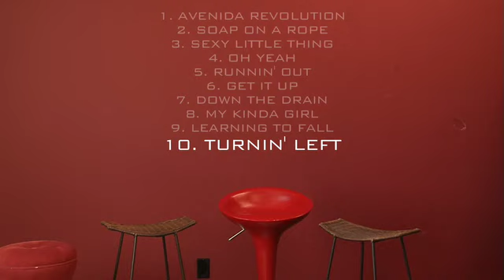Chickenfoot - 12 Days of the Foot: Day 10 (Turnin' Left)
Day 10 of the new serial "12 Days of the Foot" featuring Joe, Chad, Mike, Sammy sharing some insight on each track on the new album. In this episode: "Turnin' Left".

Album available June 5th.